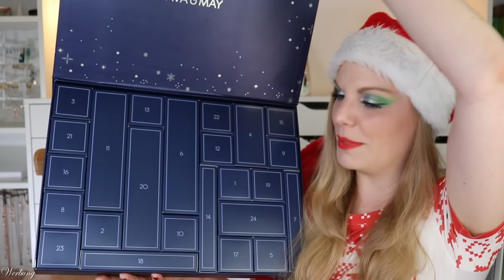DUFTE! Ava & May Adventskalender 2023 | Unboxing & Verlosung | Inhalt | Candles | Claudis Welt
Heute habe ich den Ava and May adventskalender 2023 für euch.

Und Spare 25 % auf alles mit SPA-CLAUDI (*) bei Dalton!
(gilt nur noch bis 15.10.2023)

00:00 Ho Ho Ho ihr Lieben!
01:47 Box 1
02:39 Box 2
02:57 Box 3
03:25 Box 4
04:10 Box 5
04:37 Box 6
05:57 Box 7
06:57 Box 8
07:43 Box 9
08:10 Box 10
08:46 Box 11
09:41 Box 12
10:22 Box 13
11:03 Box 14
11:58 Box 15
12:32 Box 16
13:10 Box 17
14:18 Box 18
14:51 Box 19
15:39 Box 20
16:14 Box 21
17:03 Box 22
17:33 Box 23
18:12 Box 24
18:50 Mein Fazit

♡ Schreibe mir einen lieben Kommentar unter dieses Video mit MIRGEHTEINLICHTAUF

Liebe Grüße
Claudi